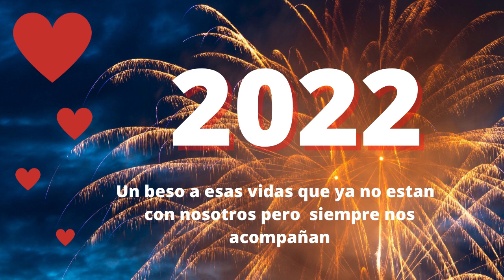2022 Un BESO a nuestros seres queridos